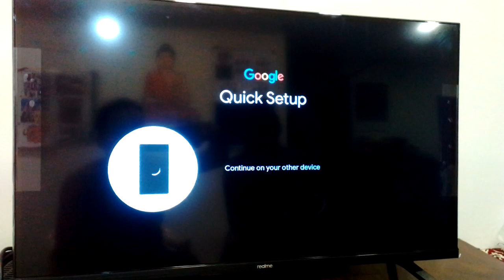Realme smart Tv 32 inch review part 2